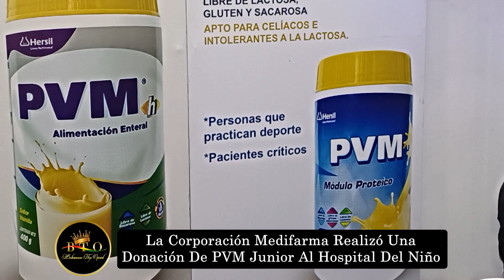Bolivianas Top - PVM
La Corporación MediFarma realizó una donación de PVM Bolivia Junior al Hospital del Niño
La Corporación Medifarma, líder en la fabricación de productos nutricionales de alta calidad, realizó una donación de PVM Junior con el Colegio Médico al Hospital del Niño, esta iniciativa surge a raíz de los elevados índices de enfermos con influenza en este nosocomio y de la importancia de cuidar a los más pequeños fortaleciendo el sistema inmunológico y brindándoles los nutrientes esenciales que necesitan para su crecimiento y desarrollo óptimos.
PVM Junior es un producto especialmente formulado para brindar a los niños una mayor cantidad de proteínas, calcio, hierro, magnesio, inmunonutrientes, antioxidantes y otros necesarios para esta etapa crucial de su vida. Es importante destacar que PVM Junior es un producto sin gluten que garantiza su pureza y calidad cumpliendo con estándares internacionales.
Este suplemento puede ser añadido preferiblemente a la leche, avena, jugos, postres no horneados o consumirse como una bebida helada tipo milkshake, ofreciendo una variedad de opciones para su consumo.
"Estamos encantados de colaborar con el Colegio Médico en esta importante iniciativa de donación al Hospital del Niño", afirmó Carlos Noriega nombre del representante de Medifarma "Creemos firmemente en la importancia de una buena nutrición para lograr un óptimo crecimiento, y bienestar de los niños, y estamos comprometidos en proporcionarles los nutrientes que necesitan para crecer fuertes y saludables".
Esta donación refleja el compromiso de Corporación Medifarma y el Colegio Médico con la salud y el bienestar de los niños, y esperamos que tenga un impacto positivo en la vida de aquellos que más lo necesitan.
Sobre Medifarma
Corporación Medifarma es una empresa que opera desde 1964, con presencia internacional creciente directa en 8 países Europa (Portugal) y América del Sur (Brasil, Perú, Colombia, Paraguay, Uruguay, Ecuador y Bolivia) innovadora y comprometida con el bienestar integral de la salud, y solidez financiera.
Cuenta con un equipo humano altamente calificado y una infraestructura que cumple con las Buenas Prácticas de Manufactura y otros estándares internacionales.